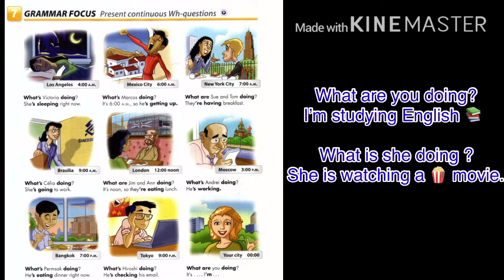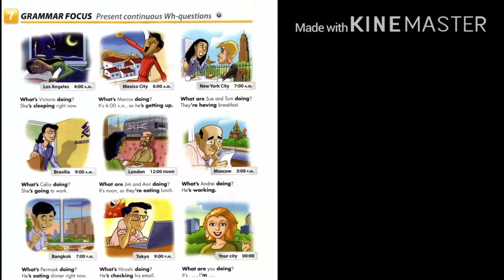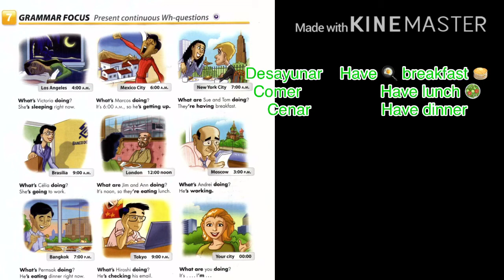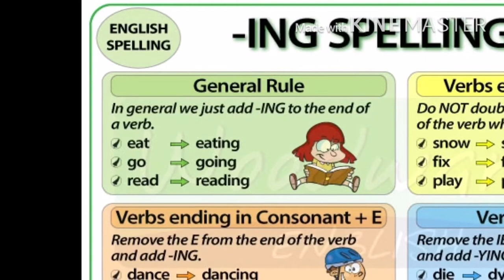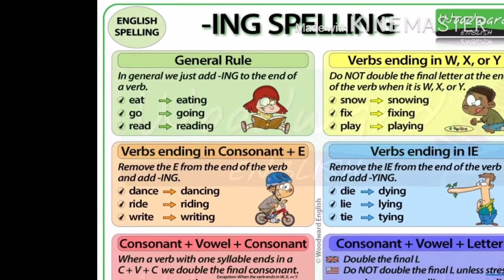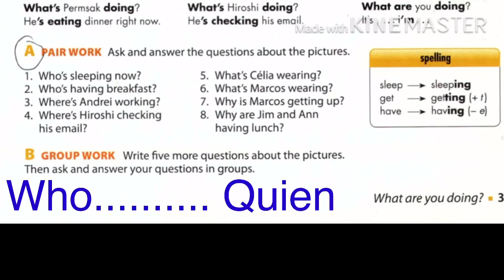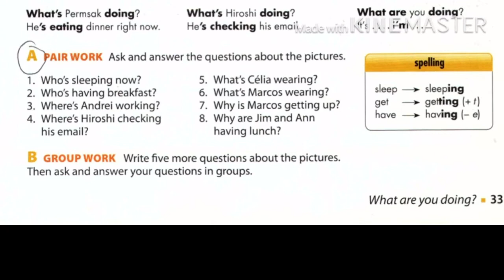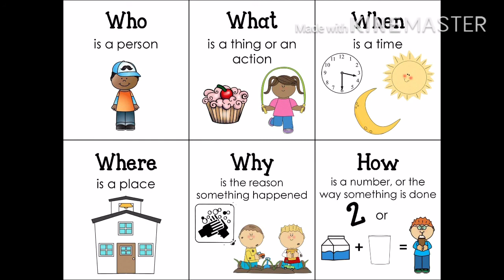Present continuous Wh-questions